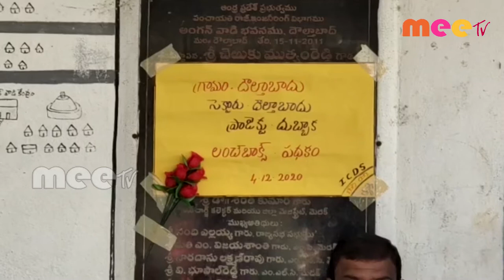గర్భిణి మహిళల కోసం లంచ్ బాక్సు ll దౌల్తాబాద్ //04.12.2020// MEE TV NEWS//